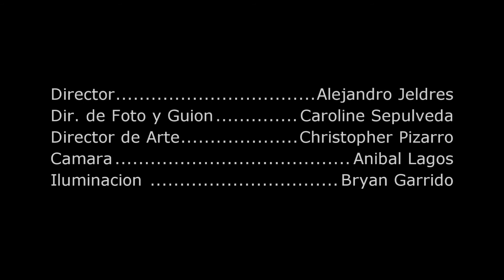Causa y Efecto